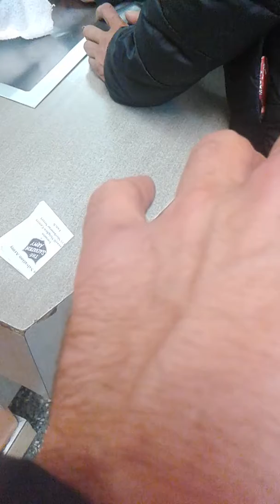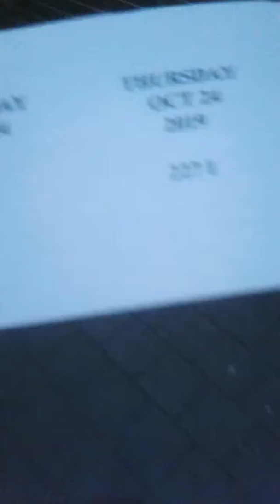medically disqualified from practicing medicine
Why would Canada or the United States spend billions affecting my memory when they know when I sleep I don't forget anything.   So part of my brain always remembers and these people who have a finite life expectancy for committing crimes against humanity are a threat to the entire course of human existence.  Every single individual who has to hack my brain to compete or simulate their mind to be on my level is a criminal.